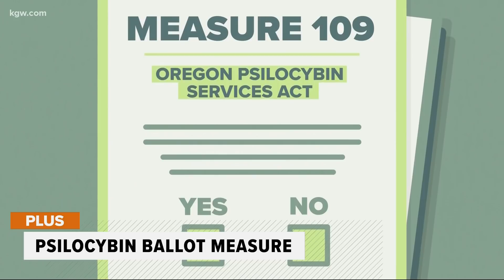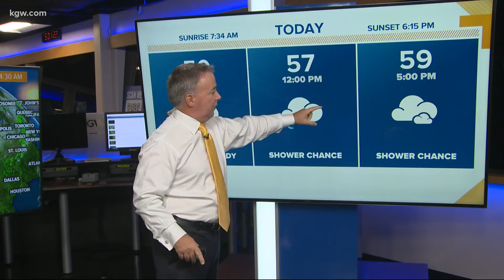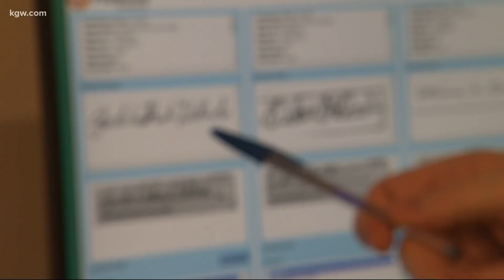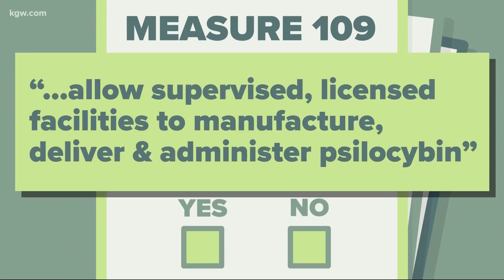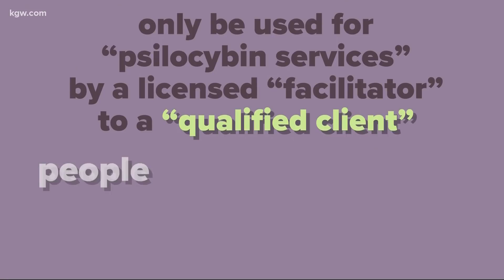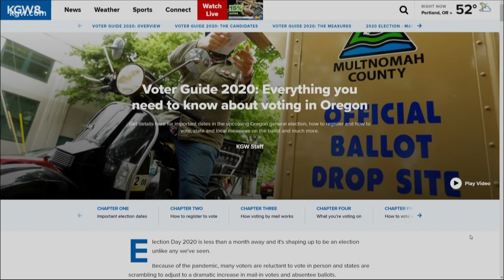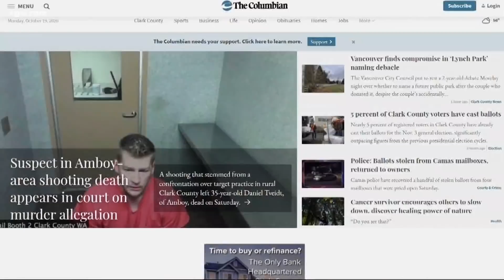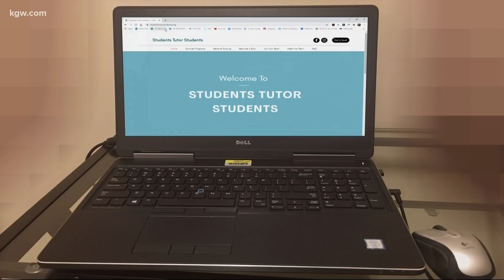Top Stories: Sunrise 10-20-20